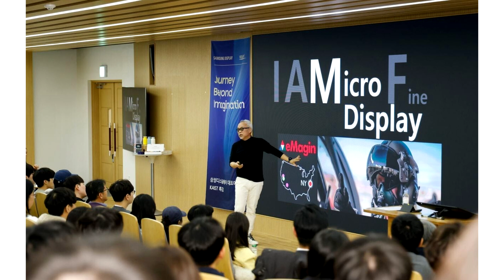Samsung Anticipates 2027 2028 Entry into Micro OLED ARVR Market